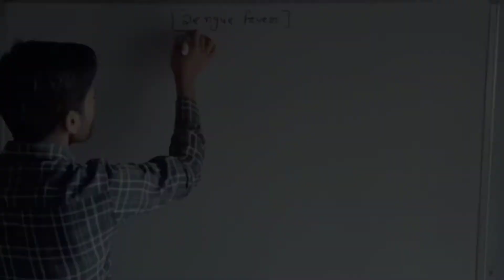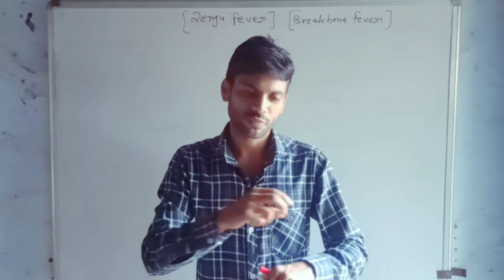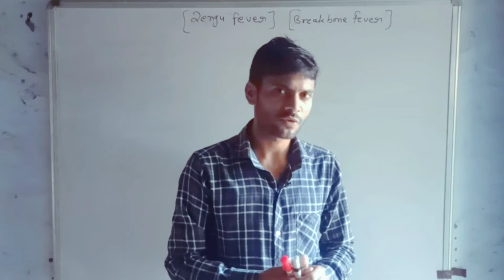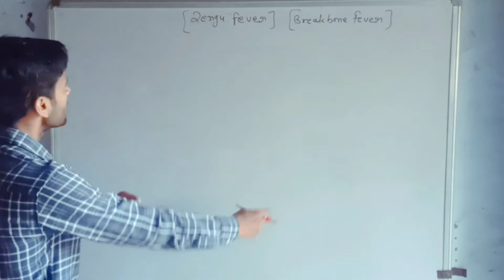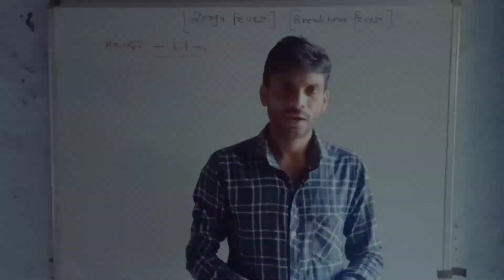डेंगू बुखार क्या है ? what is Dengue fever ? { PART- 1} By sumer sir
Simple language  में जाने ड़ेंगू बीमारी के बारे में ☑️☑️

PDF फ़ाइल के लिए आप हमें हमारे whatsapp or Telegram पर मैसेज कर सकते है
whatsapp and Telegram का लिंक नीचे दिया गया है। 👇👇👇👇

class wise videos देखने के लिए हमारे चैनल के playlist में जाये आपको सभी videos सीक्वेंस से मिल जाएगी। 🙏🙏